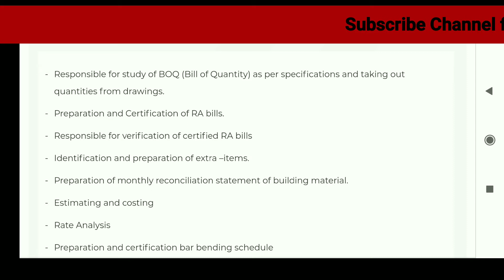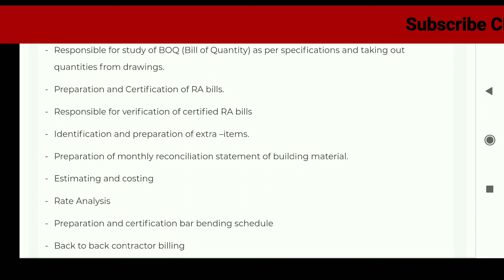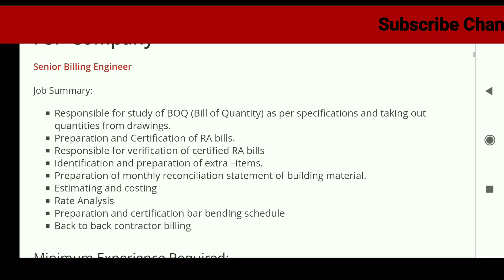New Recruitment 2020 🔥 | Senior Billing Engineer | PSP company | Gujarat | Apply Now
Apply Here Civil Engineers

Note :- Click Again if error 520 occur